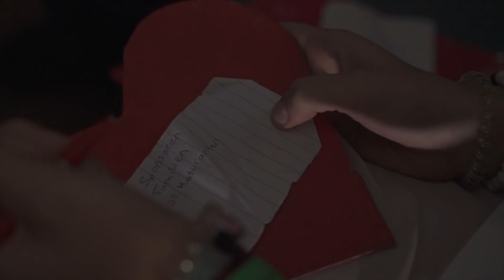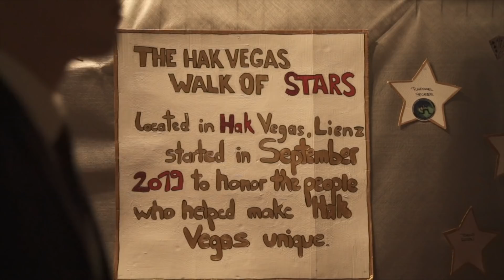HAK Vegas - um jede Note gepokert - HAK19 Aftermovie | Martino Le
Der dritte Lienzer Maturaball des Jahres 2019 in wurde der HAK gewidmet. Der HAK-Ball ist bekannt dafür, ausschließlich in der Tennishalle der Stadt veranstaltet zu werden.

Gesamtaufnahmen der Polonaise und Mitternachtseinlage:
Mitternachtseinlage: tba

Credits:
1st cam/edit: Martino Le
Danke an Peter Frank für den Verleih seiner GoPro.